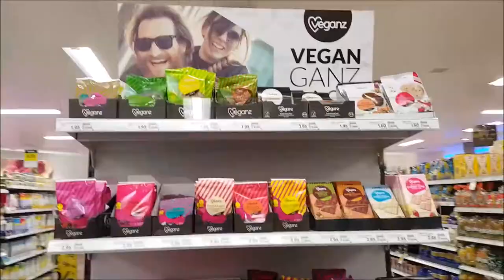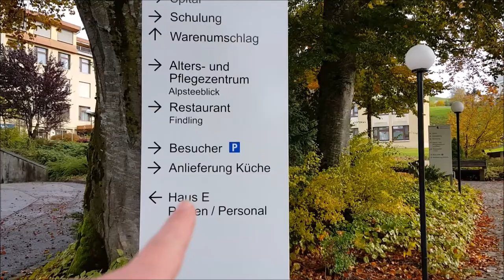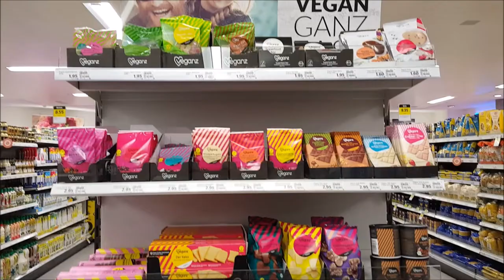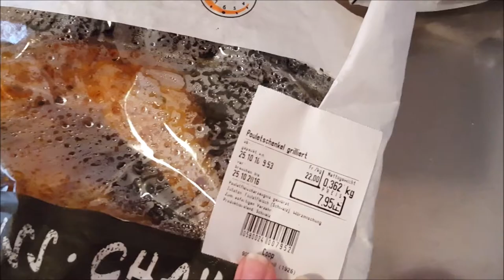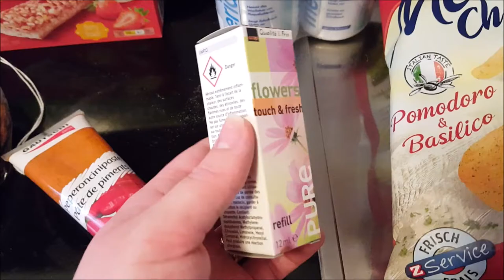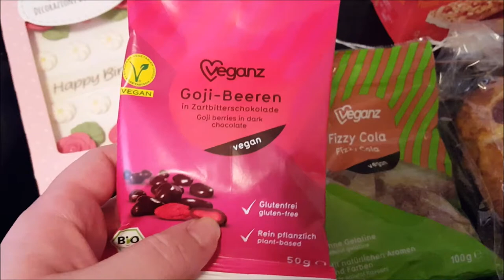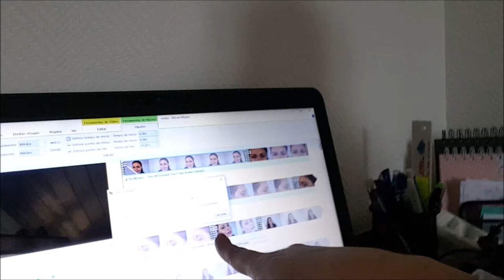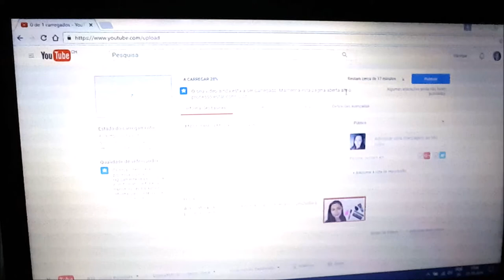Consulta no medico, pedras no rim e muitas compras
Olá meninas.
No Vlog de hoje mostro como foram os meus dias.
Fui ao medico, paguei umas contas no correio, fiz umas compras e muito mais...

Beijos